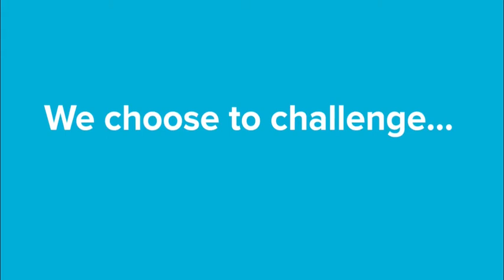How will you ChooseToChallenge this International Women's Day?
Happy International Women’s Day everyone! This year, to celebrate the theme ChooseToChallenge we pledge to make sure that we continue to support women, all over the world.

We asked our Salties what choose to challenge means to them and we’ll be sharing some of our pledges today on our social. How do you ChooseToChallenge?

Salt is a global digital recruitment agency and our business spans across 11 locations that’s supported by over 200 staff. Our recruitment services range from single hires to covering complete outsourcing solutions involving business change.